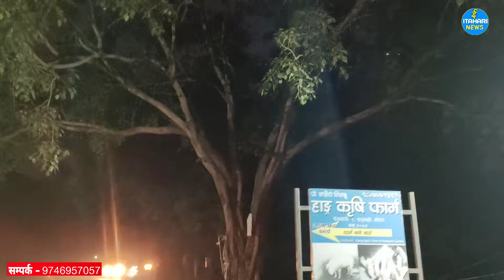माया दया करुणा सदासर्वदा help news